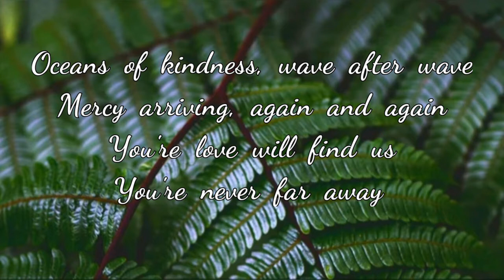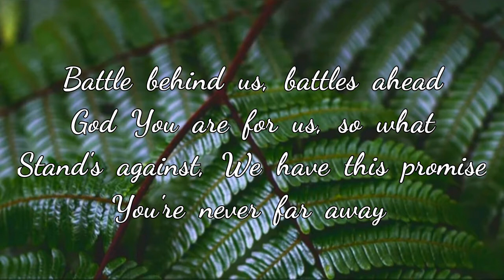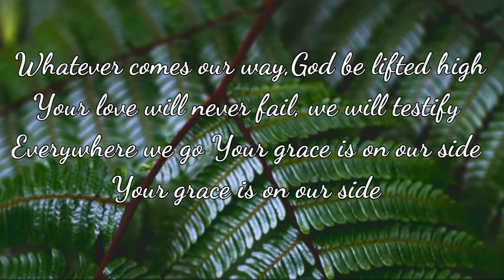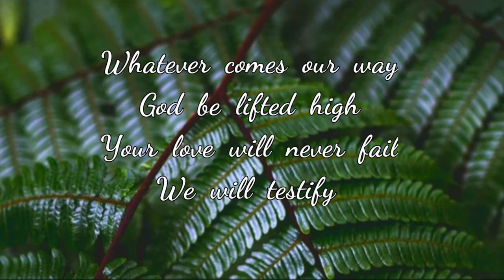Vertical Worship - Grace Is On Our Side (Lyrics Video)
Hello guys 🙏 😇
It's me again 👉 Worship is Key 😇
Bringing You more blessed worship songs and good quality music for you 🎶

For more fresh and blessed songs.